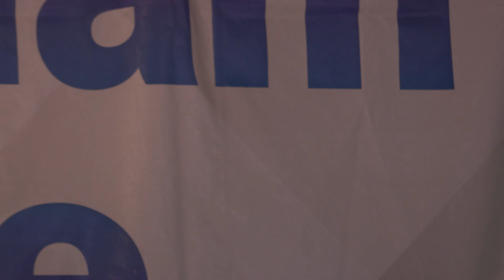20240617 4K チームフラワー 紫城けいさん ハウステンボス歌劇団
歌劇(チーム華)
『Spring Festival Review Show フラワー ～色とりどりの春をあなたへ～』